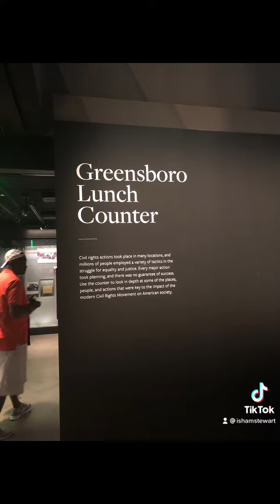Trip to the Capital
A trip I took that showcased visiting the African American History Museum and Lincoln